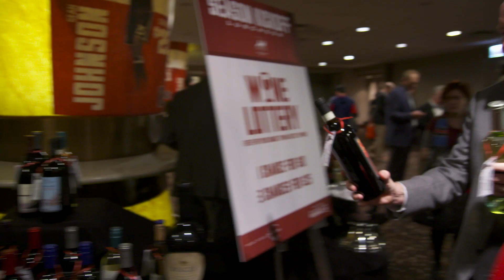2016 Chicago Fire Season Kickoff Luncheon Recap